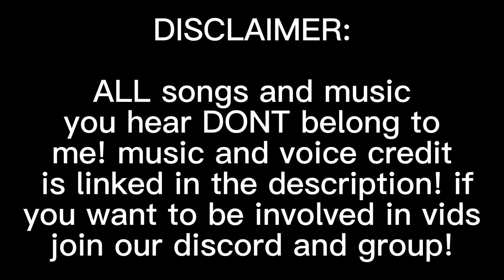RUMORS and Revelations: Blair’s Heartbreak (S1 E2) *VOICED* | BERRY AVENUE Mean Girls Roleplay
Blair faces a wave of heartbreak as she confronts the aftermath of her secret being revealed, as Aiden arrives back from his trip Blair tries to get back to her normal life style but the newest secret that gets released shakes things up. For the better.. or for the worse?

"Queen Bees" is a drama at Rosewood High filled with secrets and lies, centering on new girl Adriana. The Queen Bees rule the school, and as scandals unfold, no one's secret is safe, making every episode a mix of suspense and high-stakes drama. This show is based on Mean girls and  created by Mya!

Voices: kammie, quan, riri, ana, maxine, maiyah, mardin, luna, elli, neo, dory